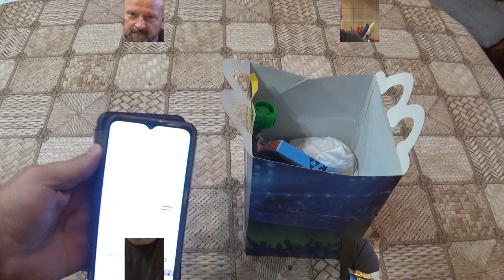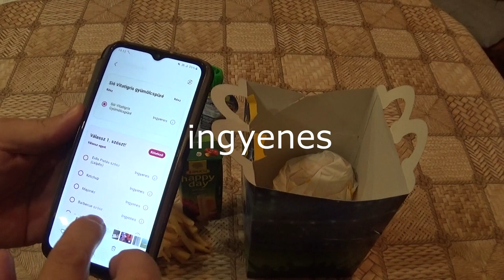476. Így kaphatsz ingyen Happy Meal menüt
Marketingfogás, vagy marketing-pszichológia? ...csak nézőpont kérdése...